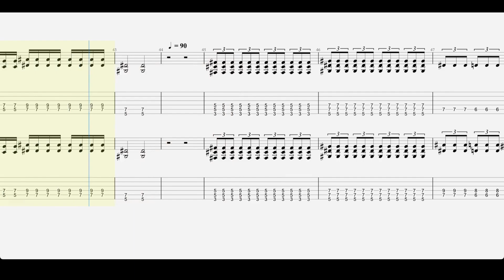The Misfits - “Day of The Dead” - Guitar Tab ♬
Don't forget to activate our channel notifications with the bell ! 🔔

From   American Psycho
Written by the Misfits
Genre
Horror punk , hardcore punk, heavy metal
Label Geffen
Producer Daniel Rey, Misfits